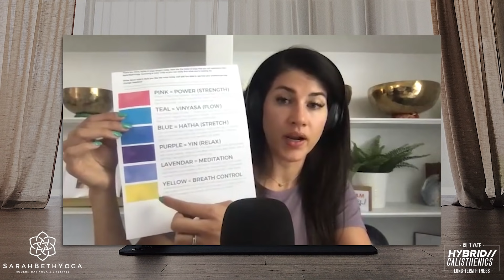Using Yoga to Improve Your Mind & Body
0:00- Hampton’s Introduction
1:41- SarahBethYoga Introduction
2:35- The General Public Only Knows a Small Part Of Yoga
8:21- Yoga is a Personal Practice
11:14- Can Anyone Do Yoga?
12:50- White Sheet Concept
15:04- Thoughts on Religion
20:07- How She Recommends People Start
25:46- Addressing Yoga Religious Controversy
30:11- Yoga For Athletes
34:21- Hampton’s Camera Blacks Out + Intermission
38:49- Mindfulness Of Yoga
42:20- Wim Hof
48:30- What Types Of Yoga Sarah Teaches
57:00- Sarah's Journey On Social Media
1:06:10- Is There a Higher Expectation for Women Regarding Appearance?
1:07:30- Leveraging Pressure to Your Success
1:10:35- How To Deal With Certain Pressures As A Content Creator
1:24:39- Have Compassion
1:28:00- Project Underground Railroad
1:33:30- Different Mindset
1:35:42- What Hampton Can Do To Help Sarah Beth
1:37:20- How To Marry Yoga Practice And Calisthenics Practice
1:39:30- What We Should Check Out
1:42:11- Outroduction

I talk with the wonderful @sarahbethyoga about the benefits of yoga, the origins behind the practice, and how anybody can incorporate the practice into their lives if they choose.

I had a lot of fun talking with Sarah and learned a lot. I hope this podcast can intrigue some people who know of yoga but would like to learn more about it.